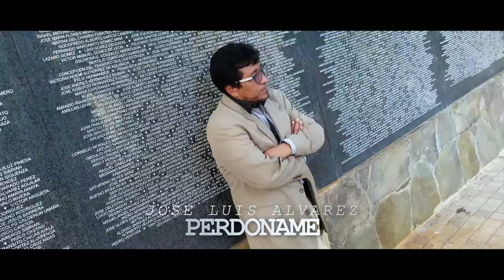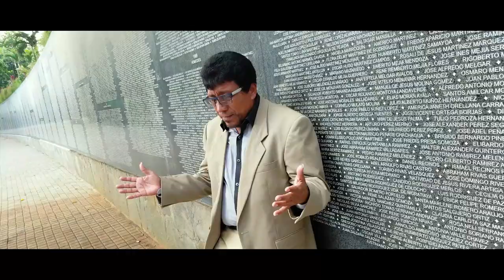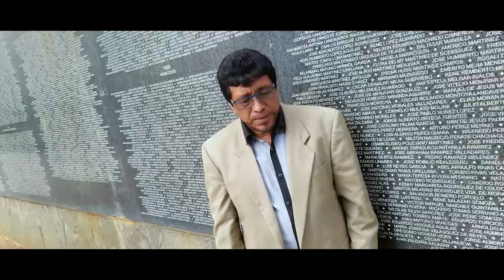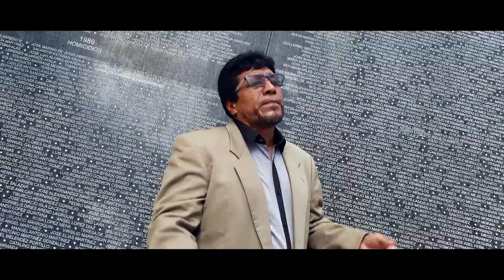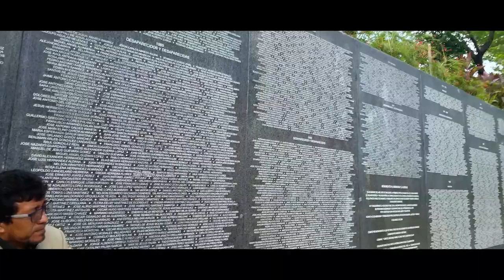Jose Luis Alvarez - Perdóname - Vídeo Oficial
Jose Luis Alvarez
Tema: Perdóname
vídeo oficial,
música Cristiana, Salvadoreña.
Letra original por Jose Luis Alvarez
Una producción d Infinity Record - Productor y Director por Luis Alvarez jr